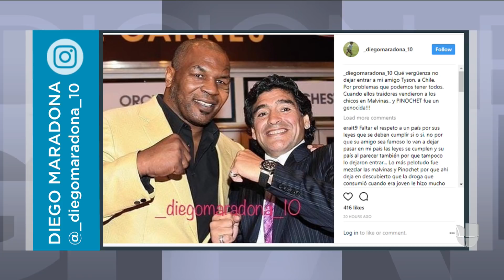Diego Maradona sale en defensa de Mike Tyson y califica a los chilenos de "traidores"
El exfutbolista argentino se pronunció sobre la decisión de Chile de prohibirle la entrada a Tyson por tener antecedentes criminales en Estados Unidos.